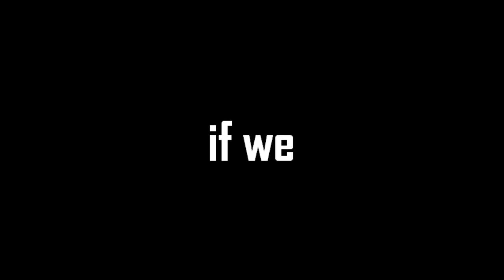Super smash bros. Brawl mix. with: Tatu-All about us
Really Great Super smash bros. Brawl mix and Tatu Music-Crated by Nakles Candor